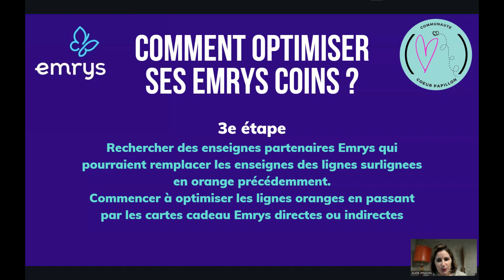#3.2 Comment optimiser mes achats de façon à ce qu'ils me rapportent le plus de Emrys Coins?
●▬▬▬▬▬▬▬▬▬▬ REJOIGNEZ-MOI ICI ▬▬▬▬▬▬▬▬▬▬●
🚀 Profil Facebook : Aude Pinson 🚀

👆 Pour suivre mes actions et résultats en tous genres, rejoignez le groupe Telegram, j'y partage TOUT ce que je fais 👆

𝗜𝗻𝗳𝗼𝗿𝗺𝗮𝘁𝗶𝗼𝗻𝘀 𝗱𝗲 𝗯𝗮𝘀𝗲 :

𝘈𝘤𝘤𝘦𝘴𝘴𝘪𝘣𝘪𝘭𝘪𝘵𝘦 : 𝘍𝘳𝘢𝘯𝘤𝘦, 𝘉𝘦𝘭𝘨𝘪𝘲𝘶𝘦, 𝘋𝘙𝘖𝘔
𝘗𝘢𝘳𝘳𝘢𝘪𝘯𝘢𝘨𝘦 : 𝘖𝘶𝘪, 𝘮𝘢𝘪𝘴 𝘧𝘢𝘤𝘶𝘭𝘵𝘢𝘵𝘪𝘧 (𝘱𝘢𝘴 𝘥'𝘰𝘣𝘭𝘪𝘨𝘢𝘵𝘪𝘰𝘯)

ℹ️ Emrys la Carte est une coopérative qui propose à ses membres une carte de fidélité qui leur permet au fil des mois d’augmenter 📈 leur pouvoir d’achat.
Du fait de son statut juridique de coopérative, Emrys la Carte se situe dans l’Economie Sociale et Solidaire 🤝 (ESS) et véhicule des valeurs fortes de partage, de solidarité et de proximité 🤲.

Elle propose à ses membres de faire des achats 🛒🛍️ via des cartes cadeaux physiques 🎫 ou dématérialisées, des chèques cadeaux, ou encore via des sites marchands.
Directement ou indirectement, plus de 2000 grandes enseignes nationales 😳 sont partenaires de notre programme de fidélité.

🤩 Emrys la Carte a négocié des remises auprès de ses partenaires en leur achetant des cartes ou chèques « prépayés » en grande quantité, c'est un peu le Groupon de la carte cadeau.

🔄 A chaque fois qu’un membre fait un achat via Emrys, il reçoit des points fidélités (appelés Emrys Coins) au prorata de ses dépenses. Ces Emrys Coins sont collectées par la coopérative qui les place dans un pot commun : elles rentrent dans le plan fidélité du membre et sont mutualisées avec les points fidélité des autres membres.

Emrys les redistribue ensuite avec un bonus qui augmente 📈 au fil des mois.
➡️ Ainsi, au lieu d’être distribués tout de suite, vos points fidélité fructifient dans le Pot Commun et le décalage de redistribution dans le temps permet de distribuer plus et sur plusieurs niveaux.

Emrys crée un réseau gagnant pour tous en réunissant 3 types d’acteurs majeurs :
1️⃣ les consommateurs en recherche de pouvoir d’achat
2️⃣ les entreprises en recherche de nouveaux clients
3️⃣ et des associations en recherche de soutien.

👉 LA FOLIE, C'EST DE SE COMPORTER DE LA MEME MANIERE ET S'ATTENDRE A UN RESULTAT DIFFERENT!  Albert Einstein 👈

●▬▬▬▬▬▬▬▬▬▬▬ QUI SUIS-JE...? ▬▬▬▬▬▬▬▬▬▬●
Qui suis-je?
Mompreneuse de 3 enfants 👦👦👧.

Il y a 5 ans, j'ai monté ma structure de consulting en gestion 🔢 pour aider PME et TPE à s'organiser et à mieux gérer (tableaux de bord, procédures...) mais également pour accompagner les particuliers qui souhaitent prendre soin de leurs finances.

Ma mission aujourd'hui est de partager avec le plus grand nombre diverses solutions pour améliorer le quotidien, financier mais pas que...
Je ne suis pas conseillère financière, je partage simplement ce que je fais chaque jour, dans le but d'éveiller votre curiosité et vous donner les clés de votre autonomie 🗝️💡🤩

🎁●▬▬▬▬▬▬▬▬▬▬ 🎁BONUS🎁 ▬▬▬▬▬▬▬▬▬▬●🎁
Je distribue régulièrement de petits cadeaux. Contactez-moi en privé si une opération cadeau est en cours.

*** Avertissement ***

Ce programme mérite une discussion en privé. Vous en saurez plus, vous saurez si il peut vous convenir. Et vous pourrez poser toutes vos questions. Contactez-moi en privé, je saurais vous conseiller en fonction de vos habitudes.